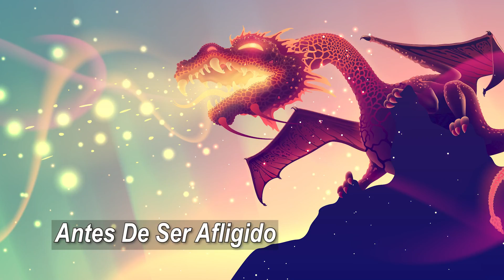Antes De Ser Afligido